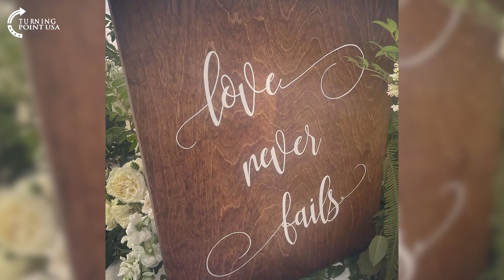Bennifer’s LIVE LAUGH LOVE Wedding & The “LGB Drop The T” Movement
We are APPALLED at the decor JLo and Ben Affleck chose for their wedding.🤮 Live Laugh Love much?😌🤭🥰  We FINALLY know what President Trump wrote in the letter he left for President Biden!📝📩🤯  There’s a revelation on why Angelina Jolie and Brad Pitt’s marriage fell apart, and it has to do with their KIDS “ruling the roost!” 🐓🫢👨‍👩‍👧‍👦  And a new movement, “LBG DROP THE T” is trending.📈🚨